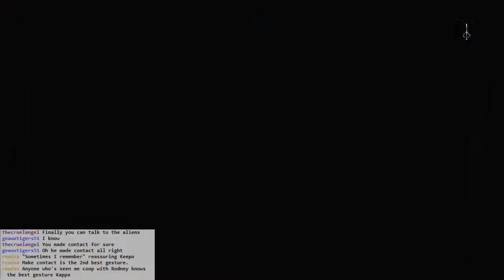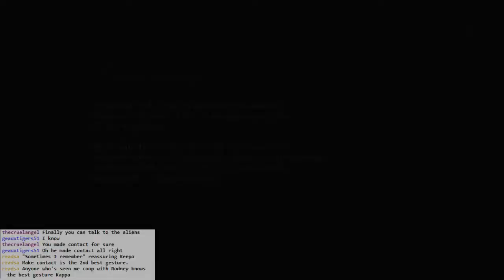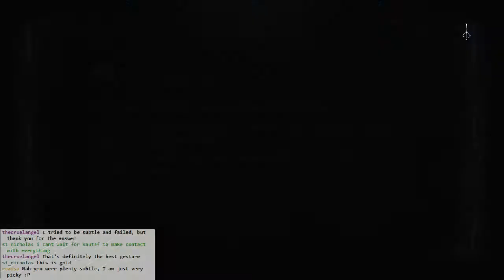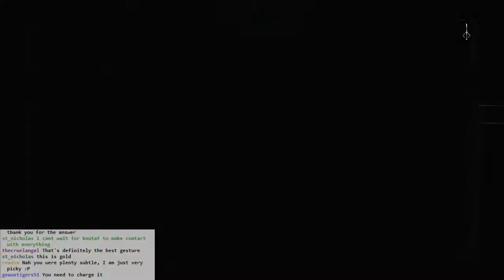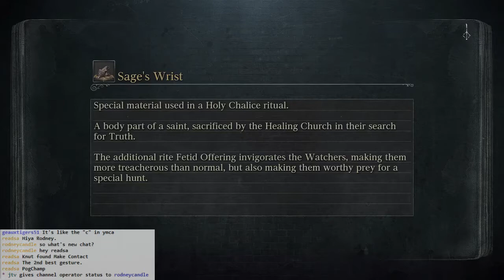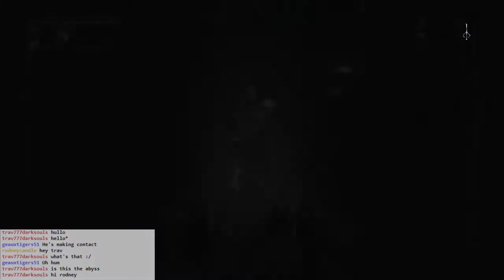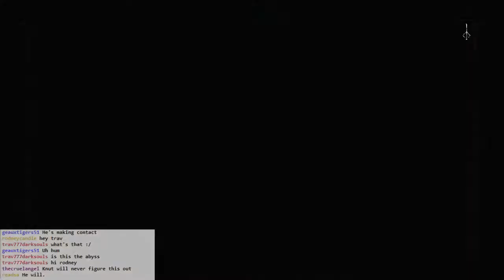Bloodborne BLIND #067 - the L Pose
Proceeding through Upper Cathedral Ward.

All of a sudden I can Make Contact, and my whole world changes. But um, I still don't know how to use it properly.

I try to make contact with the Celestial Emissary, and oh yeah, I definitely make some kind of contact with it.